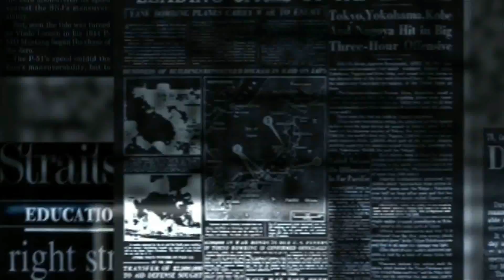Eduard Pujol JXCAT ve la Operación Estela como una Cortina de Humo para tapar la Gürtel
En rueda de prensa en el Parlament 24 de mayo de 2018 Eduard Pujol, ha considerado hoy que la Operación Estela desplegada hoy en Cataluña por una trama de presunto desvío de subvenciones es "una cortina de humo" para tapar la sentencia de la Gürtel. Fuente Canal Parlament.